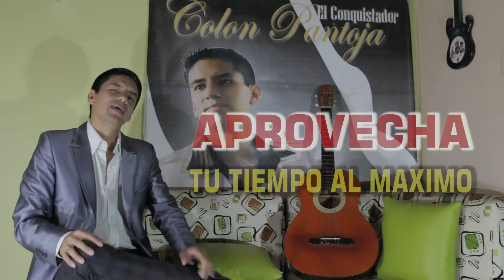Colon Pantoja Coronavirus COVID 19 !!! Tu veras si lo haces viral !!! quedate en casa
Colon Pantoja Coronavirus COVID 19 !!! Tu veras si lo haces viral !!!
CONTACTO DIRECTO Whats app Col 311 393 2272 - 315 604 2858 Ecu 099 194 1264
Título: Coronavirus
Artista: Colón Pantoja